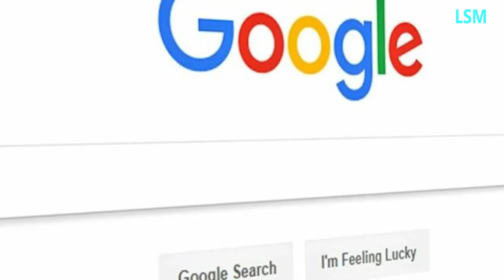Aquí la lista de lo más buscado en México en Google durante 2021